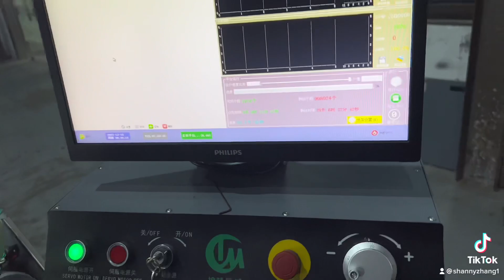Wire forming machines customized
Wire forming machine customized
We are a supplier of CNC wire forming machine over 15years in China .And we do exporting business over the world:Europe & America & Africa& Asia.

We supply:

1.Mainly:Multi-axis spring machine ,camless spring machine ,cnc spring coiling machine ,3D wire forming & bending machine ,inductance coil machine ,copper bar making machine for new energy car ,grinding machine,furnace,decoilers &accessories

2.Applications:Automation ,automobile,electronics,new energy,medical and other machinery industries

3.Products:compression spring ,tension spring,torsion spring ,double torsion spring,tower spring,wave spring,leaf spring,forming spring,bending spring and other shaped springs

4.Mission Strive to provide our customer with prodcuts and sevice that meet andexceed their expectations.Commitment to customer service and the efforts we put into creating means we go to find innovative to new challenges   As a customer oriented company ,we have to ability and core technology to move quickly and service numerous markets